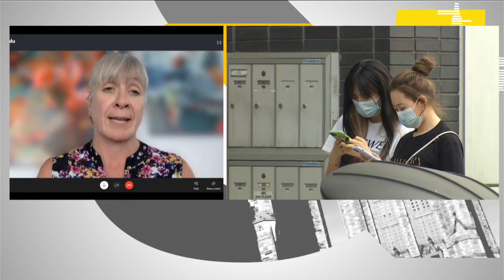Canadian COVID-19 infections on the rise, mostly among young people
Canada's chief public health officer Dr. Theresa Tam says more than 60 per cent of new COVID-19 cases reported this week were people under the age of 39. Power & Politics speaks to Minister of Health Patty Hajdu and to doctors Michael Warner and Zain Chagla about what's happening.